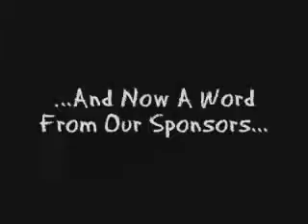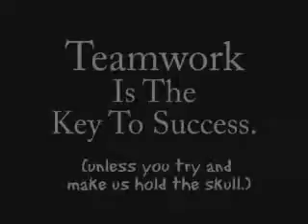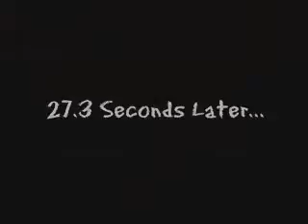Praetoria Guard: 1 - Halo 2 Machinima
Praetoria Guard